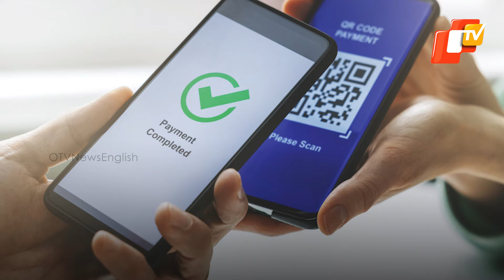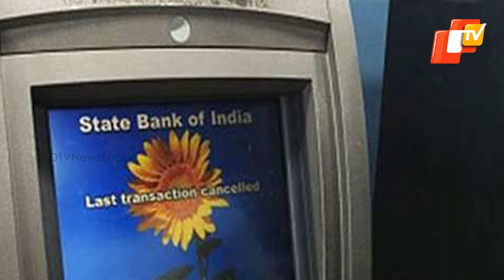ATM Withdrawal Costs May Rise: CATMI Seeks Fee Hike Approval